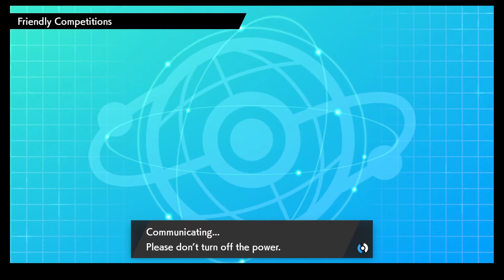[UPBAN] The clock ticks, Aromatisse... - Week 6 vs. Southend Stoutlands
Calamaria Salutations everyone! After a second loss last week, things are getting a a little bit tighter. And speaking of tight, this battle was only decided on the very last turn. So what happened in between?